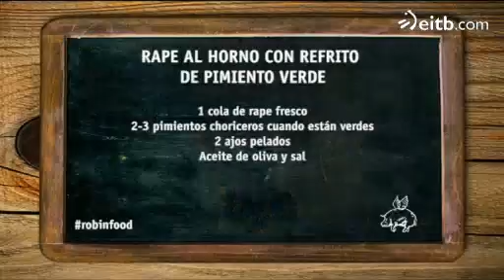Rapé al horno con refrito de pimiento verde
David de Jorge y la cocinera Charo Zapiain del restaurante Roxario de Astigarraga nos han enseñado a preparar un sabroso rapé al horno con refrito de pimiento verde.